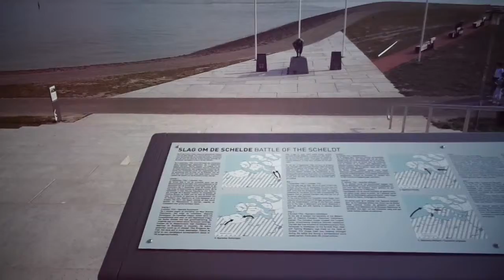Uncle beach in Flushing - Zeelandtravel.nl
Video van Uncle Beach in Vlissingen (Flushing) en bunker 011-91 die over de voormalige Slijkhaven uitkijkt. Uncle Beach was de codenaam voor het landingsgebied van de Geallieerden op Walcheren. Het ligt naast de Oranjemolen die op de zeedijk staat. Bunker 011-91 was een artilleriewaarnemingspost met een pantserstalen observatiekoepel. Meer informatie op